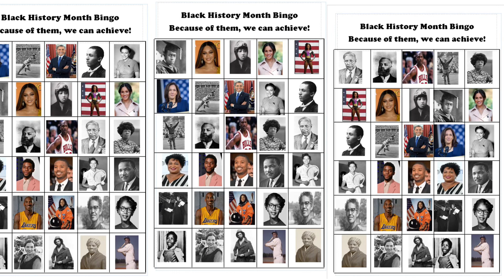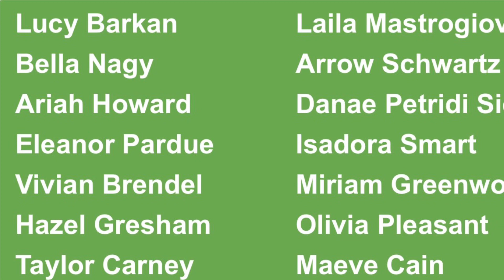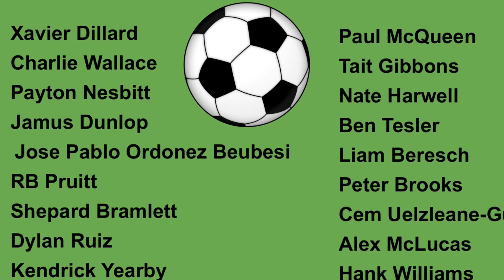February 20, 2024